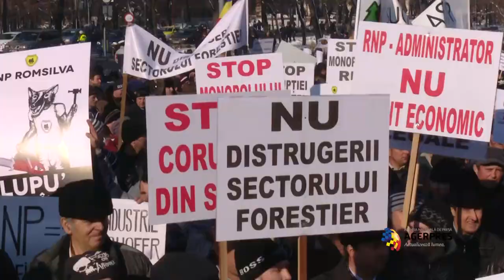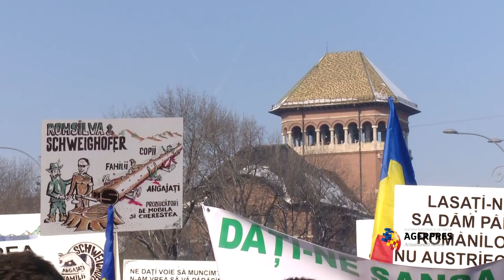Reprezentanții domeniului forestier din România, protestează în Piața Victoriei